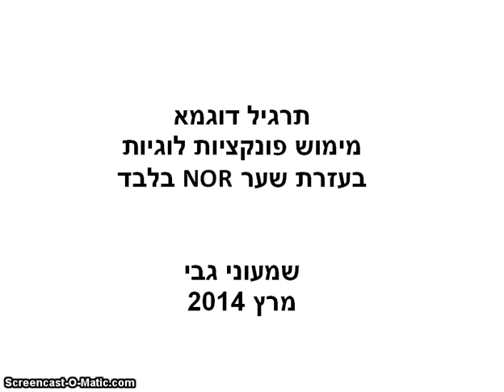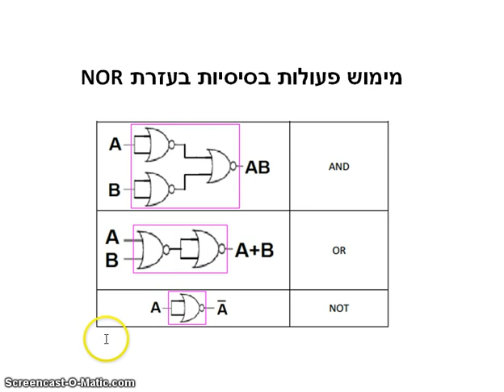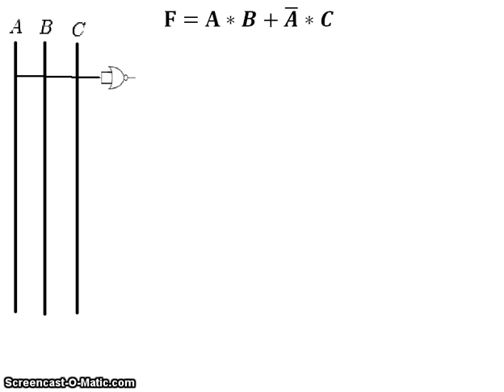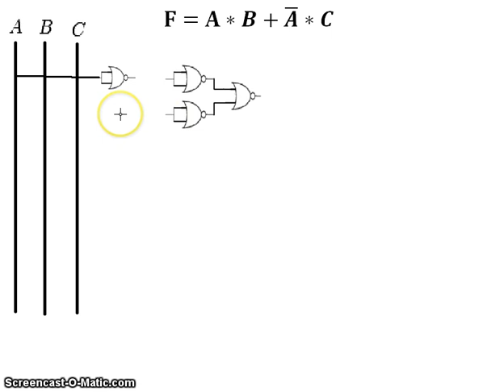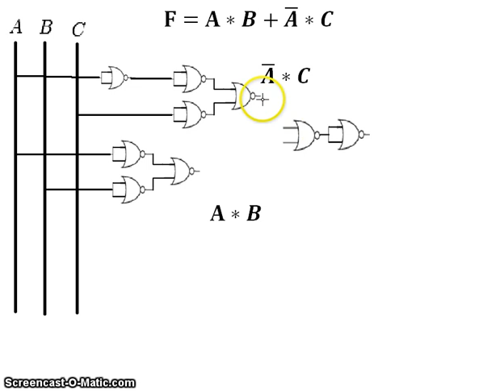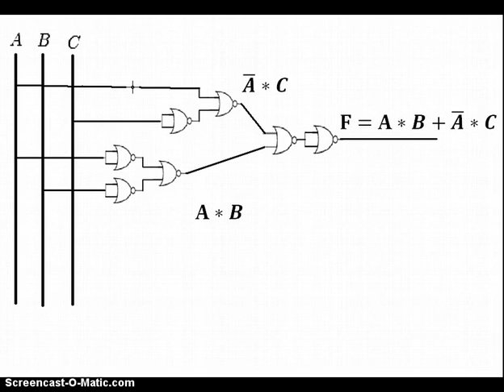תרגיל דוגמא מימוש בעזרת שער NOR בלבד